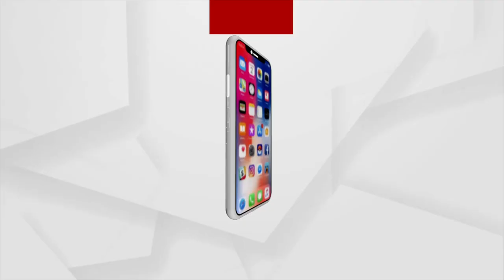ଇଂରାଜୀ ନବବର୍ଷ ପାଇଁ ଚଳଚଞ୍ଚଳ ହୋଇପଡିଛି ଘଟଗାଁ ମା ତାରିଣୀ ପୀଠ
ଆଜି ସୁନାବେଶରେ ଭକ୍ତଙ୍କୁ ଦର୍ଶନ ଦେଉଛନ୍ତି ମା । ଆଜି ସକାଳୁ ମାଙ୍କ ମାର୍ଜଣା, ମଙ୍ଗଳ ଆଳତୀ, ଷୋଡସ ଉପଚାରରେ ପୂଜା ସହ ଯଥା ରୀତି ଅନୁଯାୟୀ ପୂଜାର୍ଚ୍ଚନା କରାଯାଇଥିଲା । ଆଜି ନବବର୍ଷ ରେ ମାଙ୍କ ସୁନାବେଶ ଦର୍ଶନ ପାଇଁ ରାଜ୍ୟ ତଥା ରାଜ୍ୟ ବାହାରୁ ବହୁ ଭକ୍ତଙ୍କ ସମାଗମ ହୋଇଛି ।